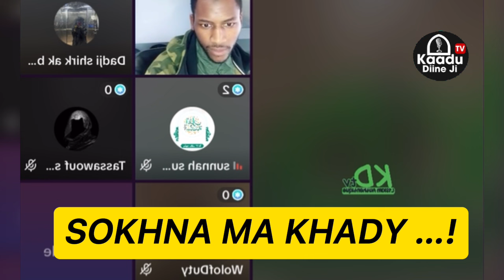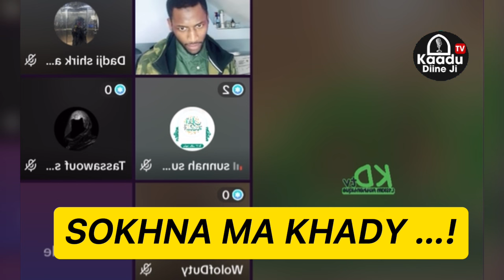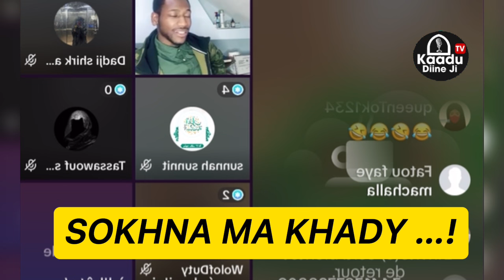🚨SOKHNA MAKHADY FAIT LE POINT SUR LE SUIVISME AVEUGLE …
《■كيف وصف القرآن الكريم اليهود المغضوب عليهم》

🚨Urgent Ay leral cii Ibrahima Guéye Khassida donn weur kaba gua ca Makka akk … - Oustaz Alpha Ba Ha

Voici un extrait des vidéos oustaz Alpha Ba ha pour des éclaircissements sur le polythéisme …

spécial live Cii LERAL LEUNT LEUNT gnii wottee woo abb yónnent guinaaw sunu YÓNNENT MOUHAMMAD ﷺ

11 Mai

senegal kebetu team221 LIVE - IMAM CHEIKH ALPHA BA - PAROLES AUX AUDITEURS - WOOTE WOO ABB YÓNNENT GUINAAW SUNU YÓNNENT...

This stream is created with PRISMLiveStudio